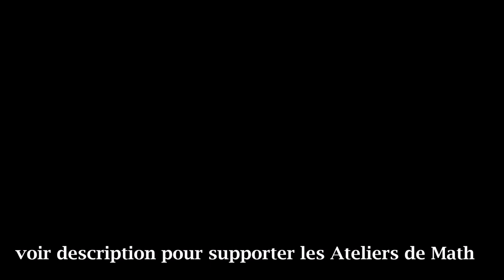L'atelier de Math #18 - Roland V-drums hi-hat pedal rubber actuator replacement FD-8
►Donos